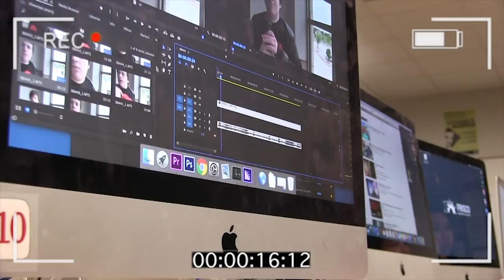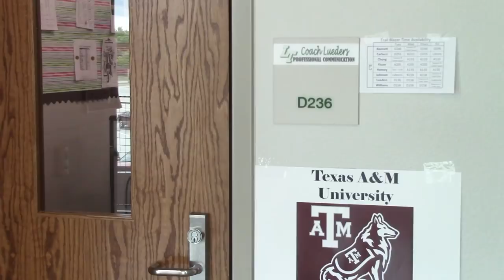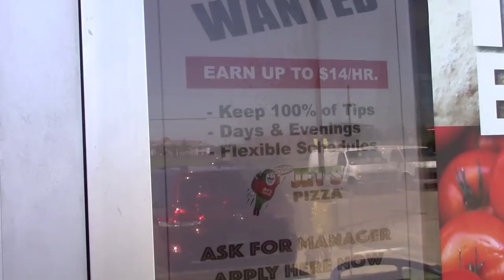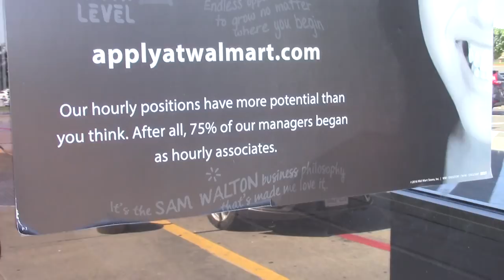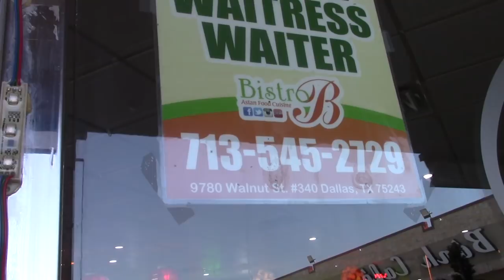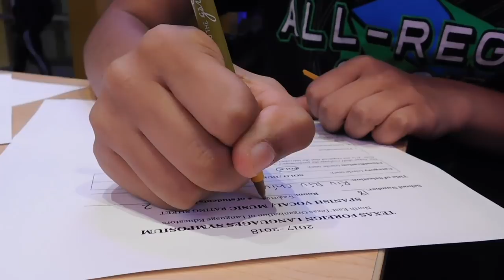Vanguard TV - 05/21/18